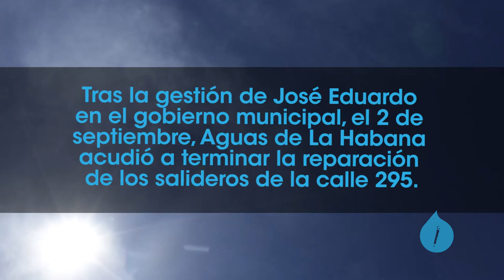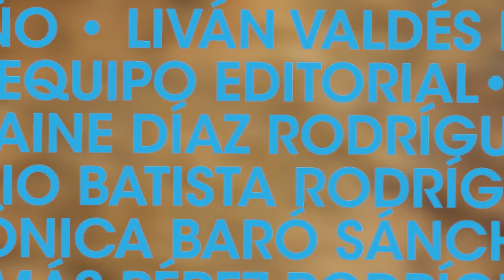Los salideros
Calabazar es un pequeño reparto de La Habana en el que últimamente los salideros se han convertido en algo común.